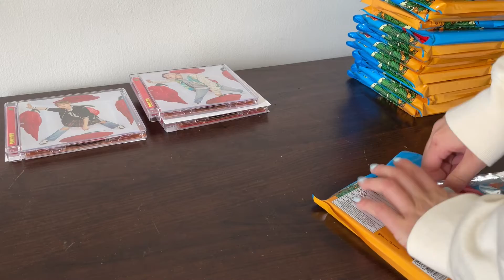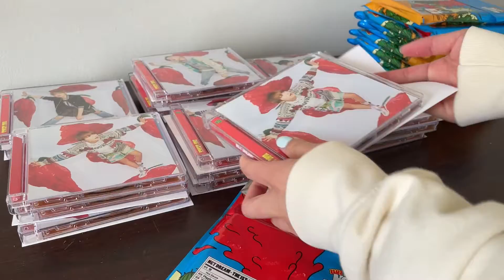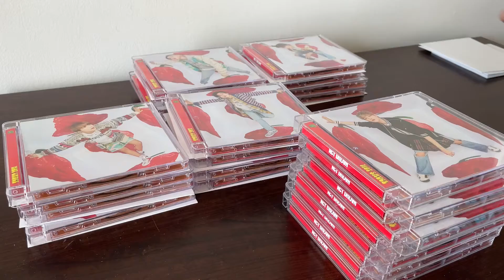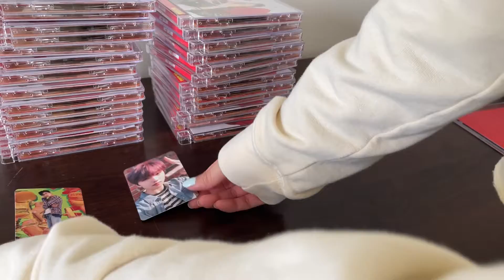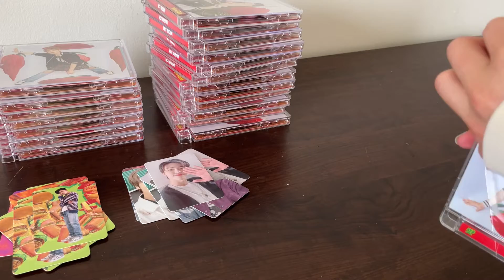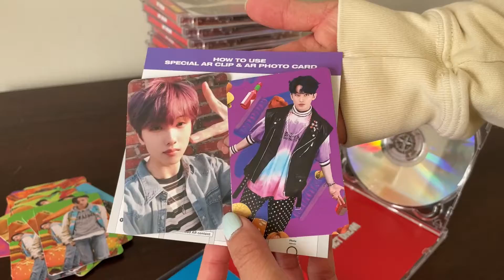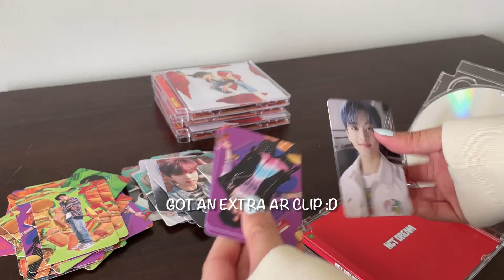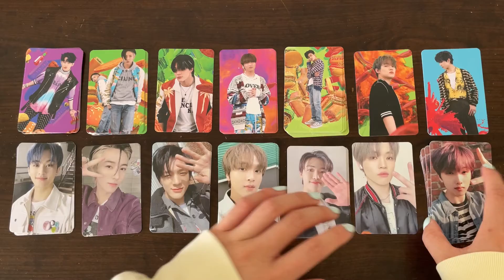1 girl vs 28 nct dream "hot sauce" jewel cases | lilbobasaur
the packaging concept? heaven. the packaging reality? hell.

sigh yall i lost all the footage of my twice tol group order xd

t i m e s t a m p s :
00:00 intro
00:17 unboxing
04:51 photocard pulls
16:05 outro

m u s i c :
edited on phone, someone pls tell me how to add audio on the imovie app